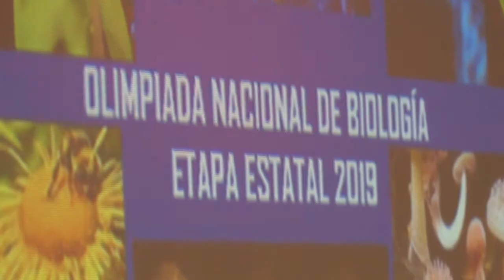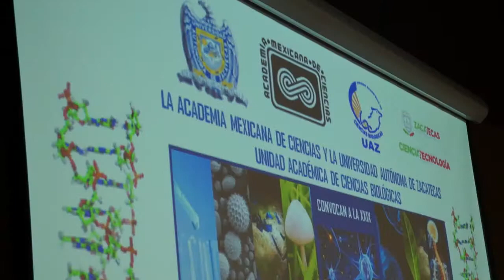XI Olimpiadas Estatales de Biología